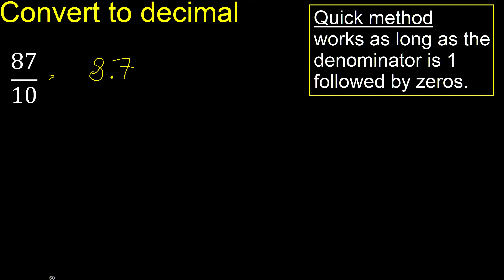Convert 87/10 to decimal . How To Convert Decimals to Fractions